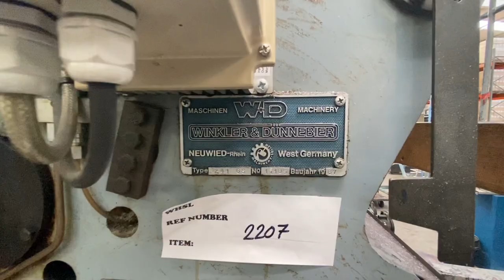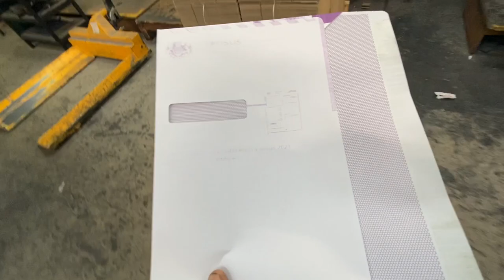Winkler & Dünnebier 241 GS rotary envelope machine of 1987.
Immediately available.